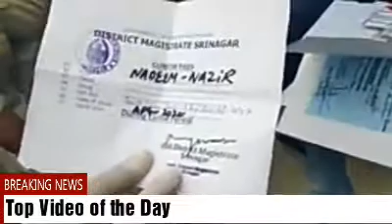Top News Video of the day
DC Srinagar Dr Shahid Iqbal checking moving passes of vehicles.